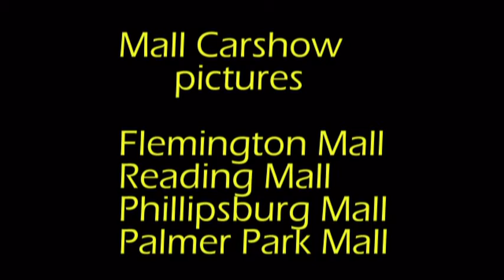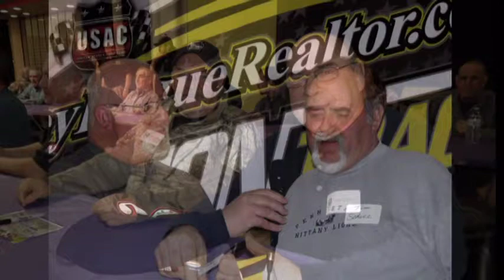Mall Show Pictures2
Race car images from the Flemington Mall, Reading Mall, Phillipsburg Mall and Palmer Park Mall.